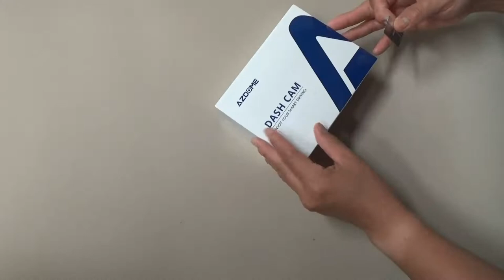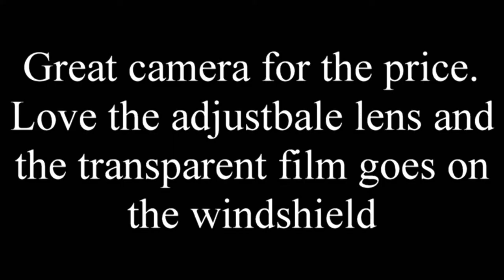Azdome M17 movie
Azdome M17 Wifi dashcam. Great camera for the price. Love how easy it is to use, the Android and I.O.S. app and the wifi file transfer. Does not include rear facing camera. This is only a front facing High-quality camera
Great buy for someone in a budget like me